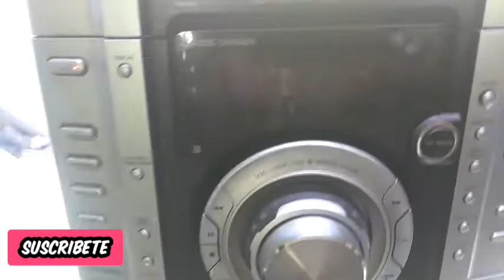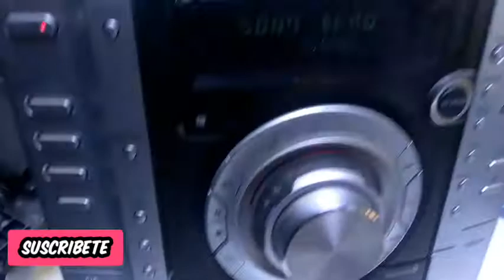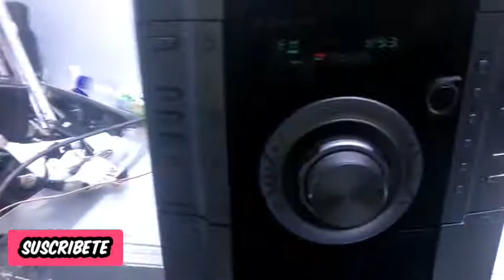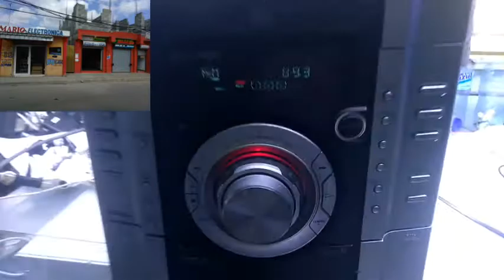Sony mode: mhc-gx250 solo parpadea led de. Stambay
(Sony solo led de stambay)

Mario Electrónica Tutoriales

República Dominicana